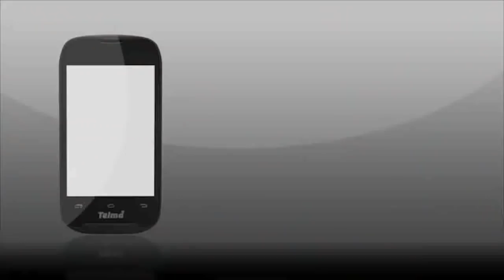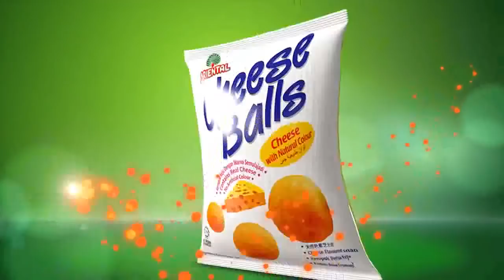CLASH INFO ED 188 DU 09 DECEMBRE 2018 BY TV PLUS MADAGASCAR